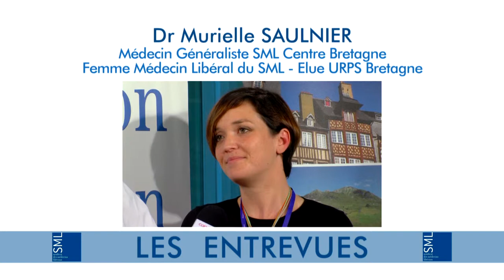FORMATION MEDICALE : l'internet